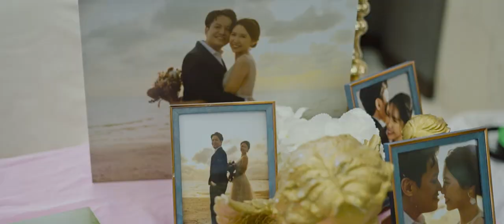Wedding Highlight of Yi Sheng & Wan Yen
Love conquers all and we are so excited to celebrate your love as you say “I do” in the presence of God. Congratulations on Yi Sheng & Wan Yen wedding! May
this day mark the start of a life filled with love and contentment.

Wedding Photographer : @mokjc
Wedding Venue : Alor Setar Baptist Church
Reception Photographer : @josephtey_9
Reception Venue : Guo Yean Restaurant